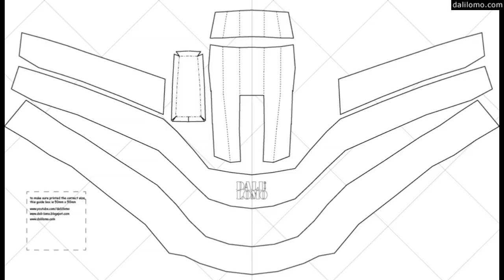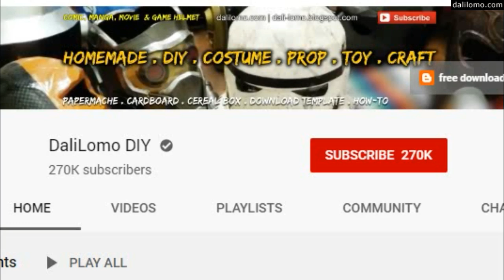Cardboard Iron Man Part 3 - Neck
in this video is detachable neck seal & collar, made wearing neck seal much easier. Peter parker is new ironman?

Flames
Wrong
Arpy
Chimez
Orange_Foot
Lights_Go_Down
Pluck_It_Up